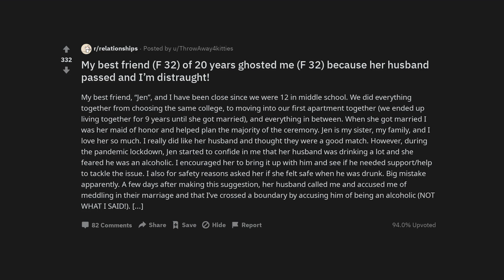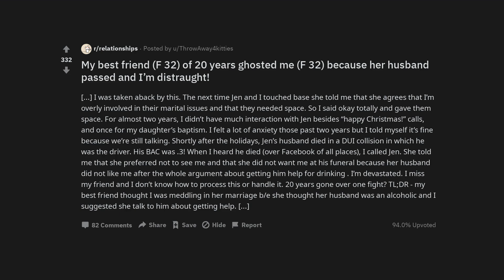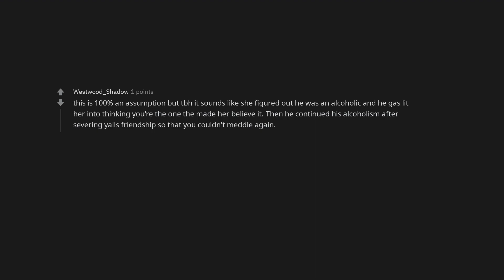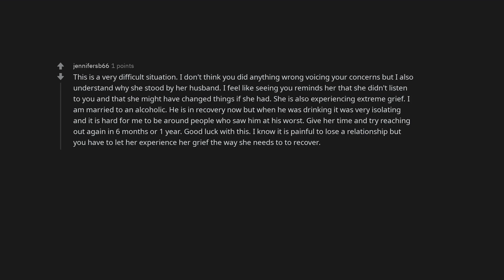My best friend (F 32) of 20 years ghosted me (F 32) because her husband passed and I’m distraught!